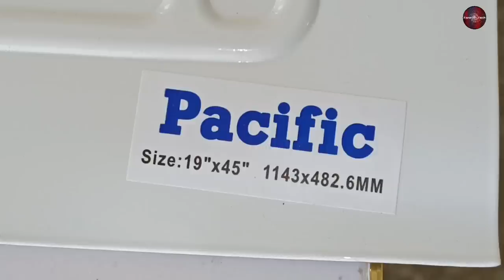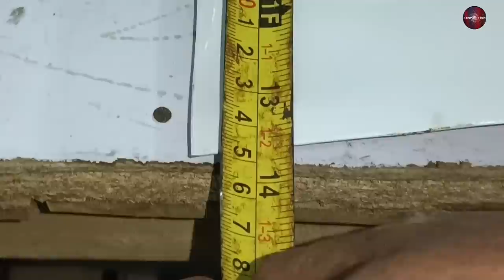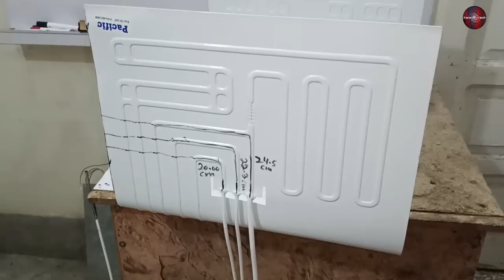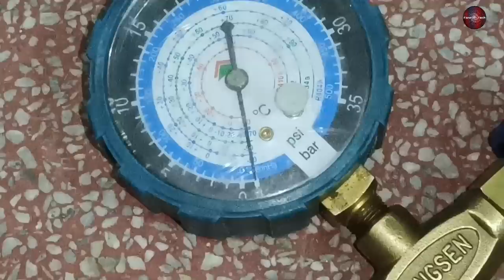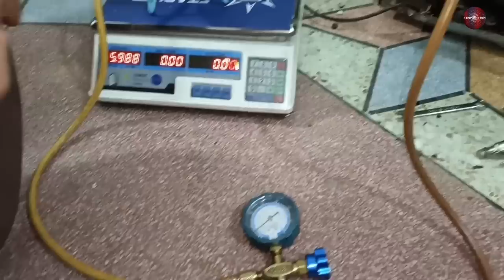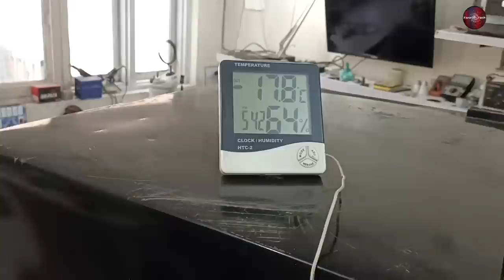Freezer & Fridge New Evaporator Cooling Coil Installation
Looking to replace your Refrigerator/fridge or freezer's evaporator cooling coil? Look no further! Our step-by-step guide will show you exactly how to do the installation a new evaporator coil and get your appliance running like new. We cover everything you need to know to make the process smooth. Plus, our expert tips will help ensure you get the job done right the first time. So why wait? Watch our video now and give your Refrigerator the upgrade it deserves!